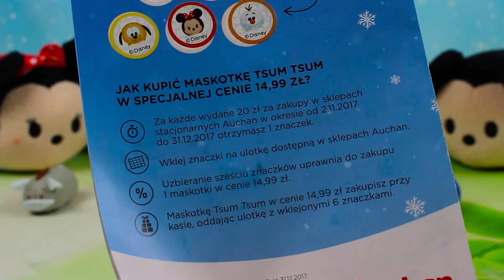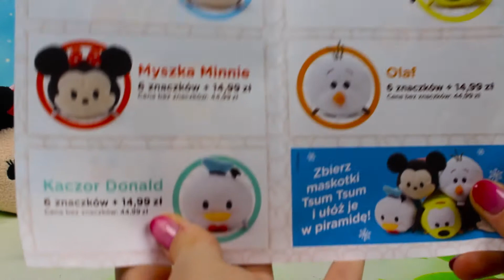Disney Tsum Tsum • Moja kolekcja maskotek • Zabawki z Auchan • Openbox